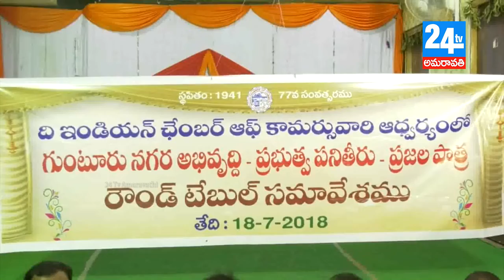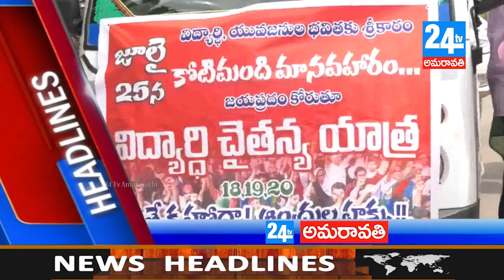24 tv amaravathi final 18 07 2018